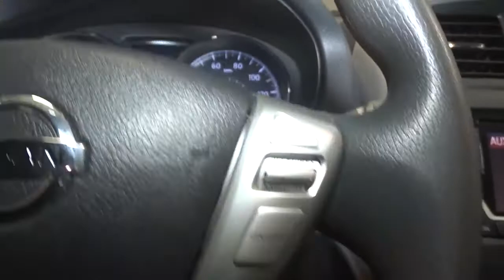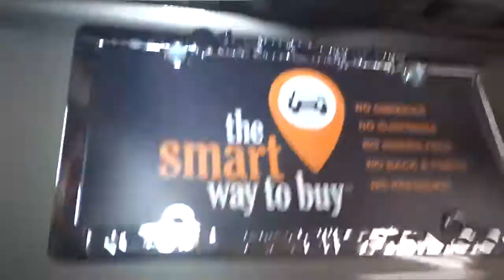2015 Nissan Versa Hillside, Newark, Union, Elizabeth, Springfield, NJ 410378A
Gray  2015 Nissan Versa available in Hillside, New Jersey at Route 22 Nissan. Servicing the Newark, Union, Elizabeth, Springfield, NJ area.

The Smart Way to Buy! Are you tired of hidden fees and bogus rates ruining your search process? Now there's a way to avoid all of the nonsense Introducing the smart way to buy from Route 22 Nissan the most trusted and respected Nissan dealer in New Jersey serving Hillside, Newark, Irvington ,Elizabeth, Union ,Springfield, Woodbridge, Roselle Park, Linden and North Plainfield. Advantages of the smart way to buy are endless. There is no pressure throughout your search. You can finally feel at ease when purchasing a car since there are no hidden fees, there are no surprises no gimmicks revealed when you finally make a decision. Route 22 Nissan salespeople are direct and value your time, so there is no back and forth or confusion we know it's necessary for you to feel comfortable during the buying process and want to earn your trust. Smart Way to Certified. Thanks to an extensive used-car warranty, every Smart Way Certified Pre-Owned Vehicle comes with peace of mind. It covers major engine and transmission components, except for standard maintenance items, body glass and interior. RT 22 Nissan will repair or replace any covered part that is defective in material or workmanship under normal use. The Smart Way Certified Pre-Owned Vehicle Limited Warranty extends the powertrain coverage to 7 years/100,000 whichever occurs first. 182-point inspection 6 years old or newer 5 Day or 500-mile Exchange Policy Road Side Assistance Smart way to buy is smart for a reason. Route 22 Nissan does the Internet research every day to obtain the best possible pricing for you. They make sure to look at competitors' pricing and numbers from industry experts so you can feel confident that you're getting the best possible pricing. It's easy to feel confident with the Smart Way to Buy. Drive home in your new pre-owned vehicle with the knowledge you're fully backed by the CARFAX Buyback Guarantee. Save money at the pump with this fuel-sipping Nissan Versa. A truly breathtaking example of pure vehicle design achievement...this is the vehicle of your dreams! More information about the 2015 Nissan Versa: As the least expensive car in America, the 2015 Nissan Versa offers exceptional value per dollar. Few other cars in the compact segment can match it for base price. Even the top-trim SL starts at $16,890. And that price buys a lot of car, both in features and in spaciousness. Fuel economy is strong too; the CVT-equipped Versa achieves up to 35 mpg combined, according to the EPA. With the Versa Note, hatchback lovers get a car loaded with intelligent interior features and functionality for people on the go, all while carrying a price tag below offerings like the Ford Fiesta and Honda Fit. Interesting features of this model are spacious cabin and trunk, sedan and 5-door hatchback availability, fuel economy, good highway manners, and One of the lowest-priced new cars available Thank you for giving us the Opportunity for helping you with your New or Used Car purchase. Route 22 Nissan makes every effort to verify all equipment and features on each and every vehicle.Please understand this may be provided by 3rd parties please verify with the dealership for accuracy.
Radio w/Seek-Scan, In-Dash Mounted Single CD, MP3 Player, Clock, Speed Compensated Volume Control, Steering Wheel Controls, Voice Activation and Radio Data System,Streaming Audio,Radio: NissanConnect w/Navigation and Mobile Apps -inc: 4 speakers, USB/iPod control, 5.8 color touch screen display, enhanced voice recognition for navi and audio,Integrated Roof Antenna,Black Grille w/Chrome Surround,Steel Spare Wheel,Tires: P195/55R16 AS -inc: Low rolling,Body-Colored Front Bumper,Fixed Rear Window w/Defroster,Fully Galvanized Steel Panels,Trunk Rear Cargo Access,Body-Colored Power Side Mirrors w/Manual Folding and Turn Signal Indicator,Compact Spare Tire Mounted Inside Under Cargo,Wheels w/Silver Accents,Variable Intermittent Wipers,Aero-Composite Halogen Headlamps,Body-Colored Rear Bumper,Chrome Door Handles,Wheels: 16 Alloy,Front Fog Lamps,Light Tinted Glass,Black Side Windows Trim and Black Front Windshield Trim,Lip Spoiler,Clearcoat Paint,60-40 Folding Bench Front Facing Fold Forward Seatback Rear Seat,Cruise Control w/Steering Wheel Controls,Remote Releases -Inc: Mechanical Cargo Access and Mechanical Fuel,Rear View Monitor,Proximity Key For Doors And Push Button Start,Gauges -inc: Speedometer, Odometer, Engine Coolant Temp, Tachometer, Trip Odometer and Trip Computer,Power Rear Windows,Seats w/Cloth Back Mat